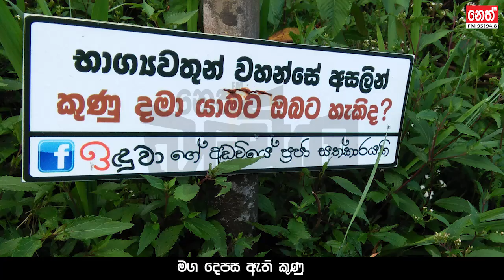SriPadaya (Balumgala Video)